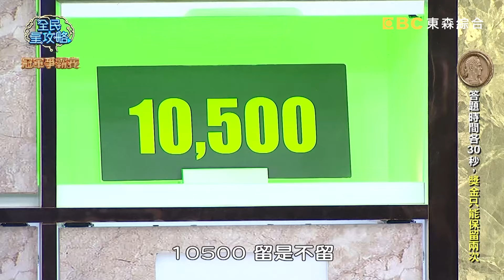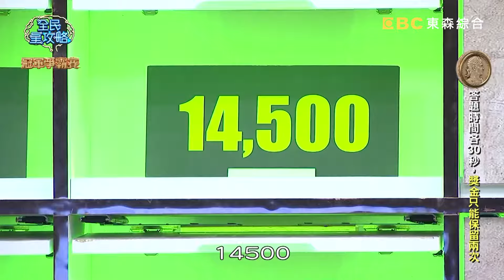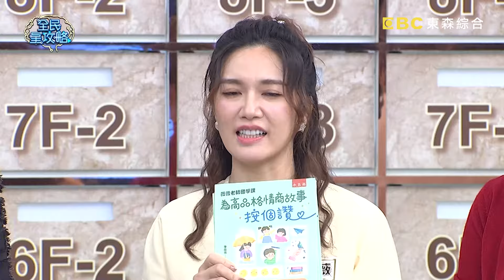周治平&李薇薇決策全失誤？開到高獎金只能被迫放手！20240514 曾國城 拿拿摳 李薇薇 Part3 EP1057【全民星攻略】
來賓：周治平、吳胤呈、黃迺恆、張齡予、拿拿摳、李薇薇

創作者不只需要有源源不絕的靈感，還需要懂得梳理、管理自己的寶貴資產——「九宮格思考法」適合「按部就班且有條理」還是「點子多缺乏整理」的人使用？「好的藝術家懂複製，偉大的藝術家則擅偷取」是「安迪沃荷」還是「畢卡索」的名言？「琴湯尼」和「馬丁尼」，何者一開始是為了防止瘧疾而調製？週一至週五晚間九點，請鎖定《全民星攻略》！